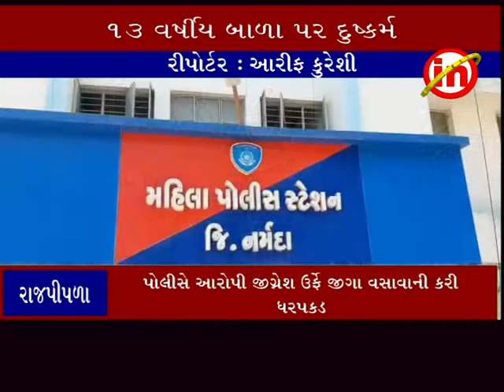રાજપીપળા ઃ ૧૩ વર્ષીય બાળા પર દુષ્કમïર્ ગુજારનાર આરોપીની ધરપકડ